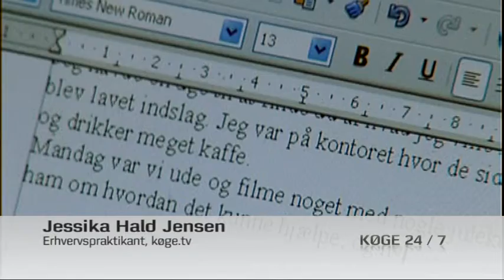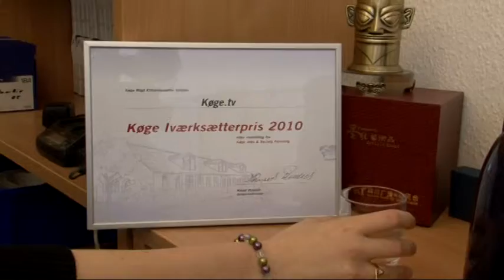I erhvervspraktik hos Køge.tv